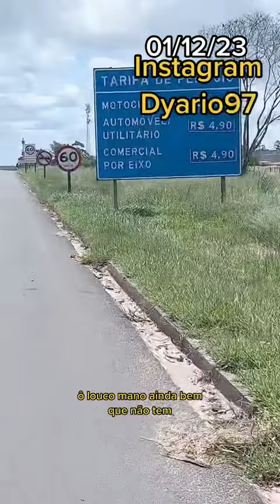O sol tá marcando 40 graus HOJE